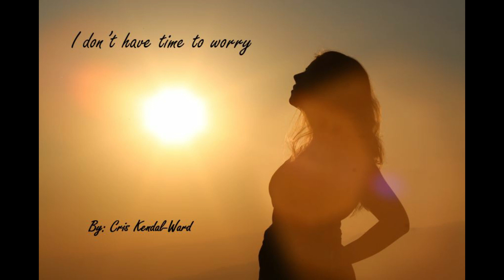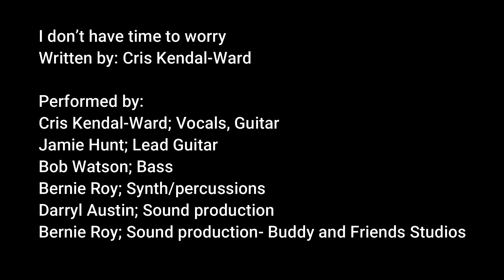I don't have time to worry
Written by: Cris Kendal-Ward

Performed by:
Cris Kendal-Ward; Vocals, Guitar
Jamie Hunt; Lead Guitar
Bob Watson; Bass
Bernie Roy; Synth/percussions
Darryl Austin; Sound production
Bernie Roy; Sound production- Buddy and Friends Studios